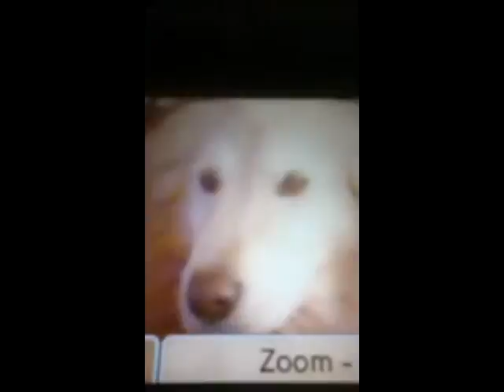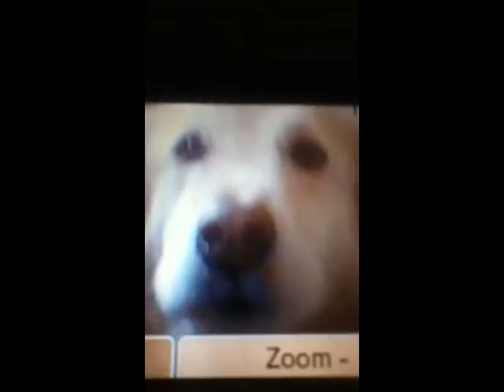top 4 best memories with CASHEW!!!!!!!